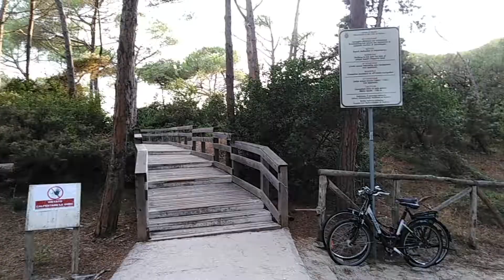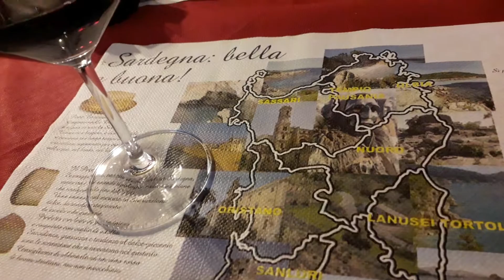Alghero, Sardinia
Alghero  , is a town of about 45,000 inhabitants in the Italian insular province of Sassari in northwestern Sardinia, next to the Mediterranean Sea.
Альгеро – город на северо-западном побережье Сардинии в Италии. Он окружен древними стенами и известен своим старым центром с мощеными улицами.